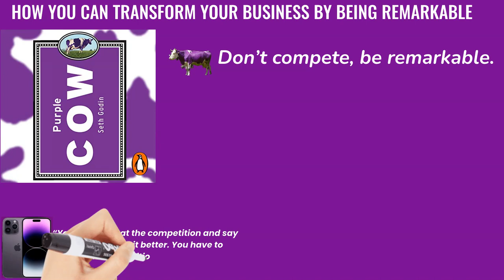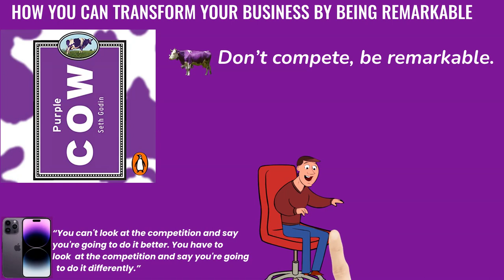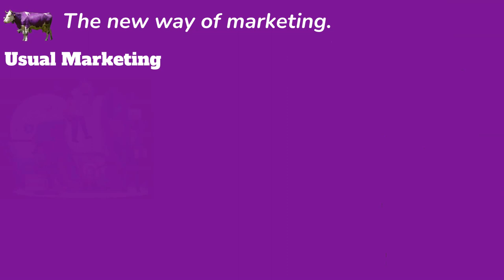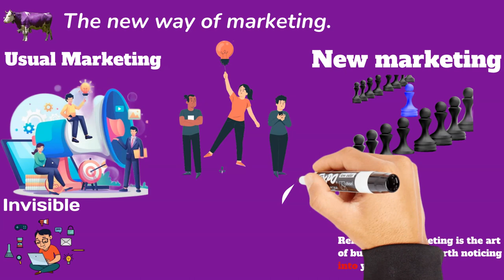Building a Business that Stands Out: Insights from 'The Purple Cow' for Young Entrepreneurs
0:00 intro
1:39 Don't compete
2:44 Mass marketing is old school
4:47 How to be remarkable
5:17 Bonus

What is the "Purple Cow" concept, and why is it important for young entrepreneurs?
How can the "Purple Cow" approach help young entrepreneurs stand out in a crowded market?
What are some examples of companies that successfully implemented the "Purple Cow" strategy?
How can young entrepreneurs discover their own "Purple Cow" and use it to differentiate their business?
What are the benefits of being unique and remarkable in business, according to "Purple Cow"?
How can young entrepreneurs challenge the status quo and think outside the box to create something new and exciting?
What are some common mistakes that young entrepreneurs make when it comes to marketing and branding, and how can "Purple Cow" help avoid them?
How can young entrepreneurs use the power of storytelling to make their business more memorable and engaging?
What are the key principles of "Purple Cow" that young entrepreneurs should keep in mind as they build their business?
How can young entrepreneurs use "Purple Cow" to turn their business into a remarkable and profitable venture?

for more interesting content from best business books